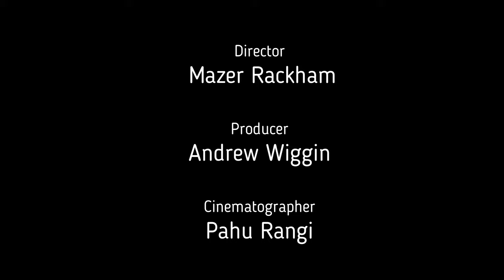Flight Simulator 2020 - VR Flights - Westfjord, Iceland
Trip to Westfjords from Reykjavik. Flight Simulator 2020.

About Westfjords:
Older than the rest of Iceland, and far from the Mid Atlantic Ridge that divides the country and is the reason for the excessive geothermal activity, the Westfjords have no active volcanoes and fewer hot springs than the rest of the nation. That is not to say, however, that there are not any; in fact, there are over twenty natural pools hidden in nature.

The most convenient for many travelers is Hellulaug, which is close to the port of the ferry Baldur, which goes between the town Stykkishólmur on the Snæfellsnes Peninsula and the Westfjords. Gvendarlaug, at Bjarnarfjörður in the north-east of the region, is another great choice; it is easy to locate, sitting right beside Hotel Laugarhóll.

The best-kept secret hot springs in the Westfjords are at Mjóifjörður, a remote fjord many will drive by on their way to Ísafjörður. They are hidden within the natural surroundings, and their whereabouts kept quiet so as to protect them from tourist crowds. Speak to a local or the staff at an information center to find out how to reach them.

Used to make video:
RTX 3090
32GB RAM
i7-9800K
Reverb G2 HMD,
Logitech G Pro Yoke System
Logitech G940 Pedals
Logitech G940 Throttle
Playseat